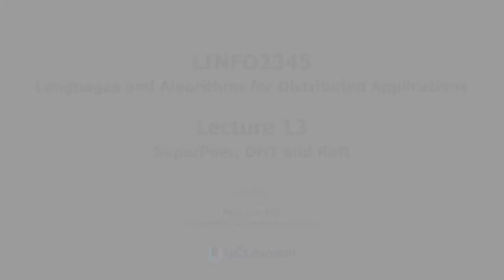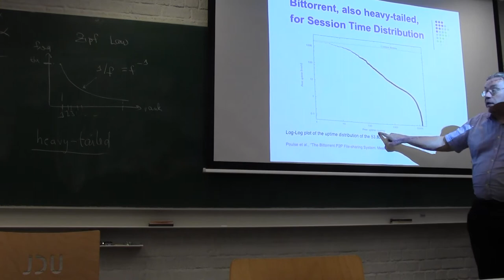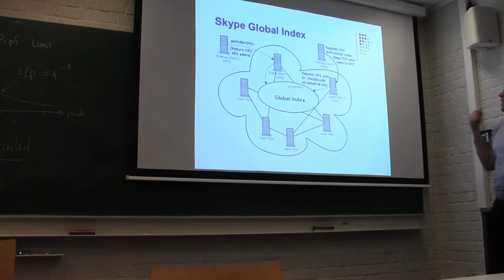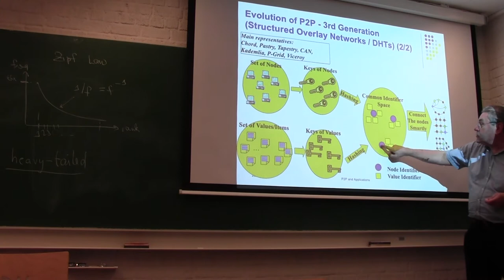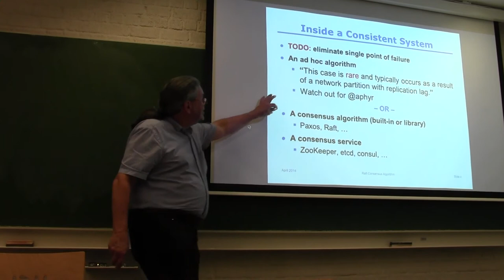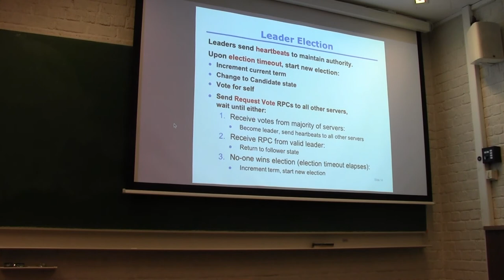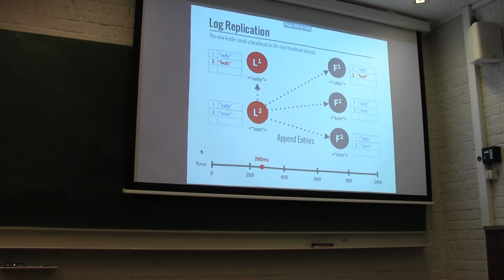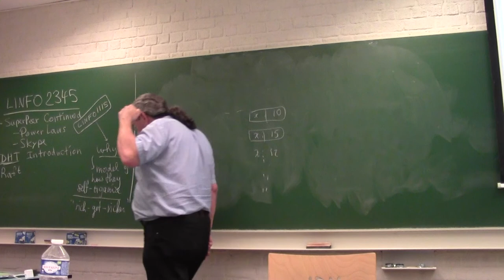LINFO2345 Lecture 13 (2021)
LINFO2345: Languages and Algorithms for Distributed Applications. Lecture 13: SuperPeer, DHT, and Raft.  Fourth-year (master level) university course taught at the École Polytechnique de Louvain (UCLouvain Engineering School). Live recording of in-person course lecture taught on Dec. 14, 2021. Lecture 13 is the final lecture of the course.  We present SuperPeer algorithms, Distributed Hash Tables, and the Raft consensus algorithm.  I also give an overview of what is expected for the final exam.